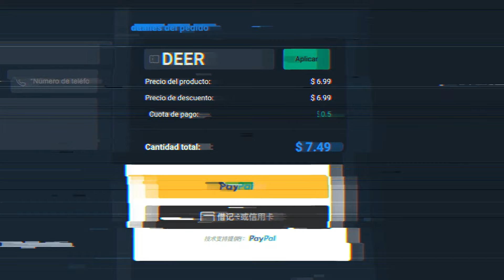¡JULIÁN ÁLVAREZ 92 SBC TOTS PREMIER LEAGUE! ¿Merece la pena? ¡SOLUCIÓN MÁS BARATA! | EA FC 24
¡JULIÁN ÁLVAREZ 92 SBC TOTS PREMIER LEAGUE! ¿Merece la pena?